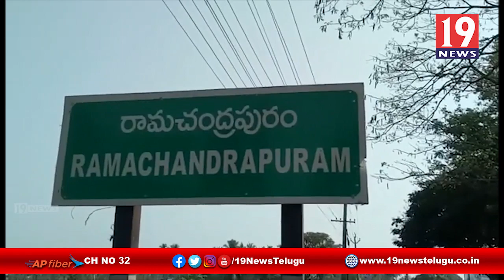రామచంద్రాపురంలో కరోనా విజృంభణ - తూర్పు గోదావరి జిల్లా